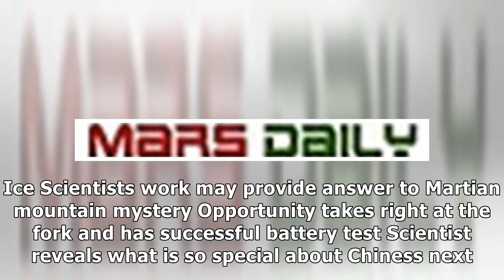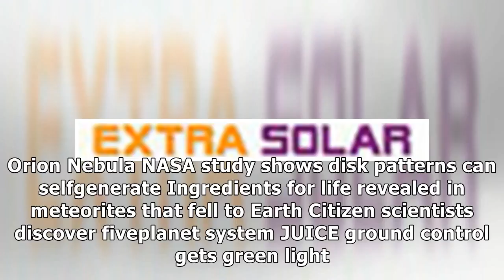Nasa, usgs confirm michigan meteorite strike